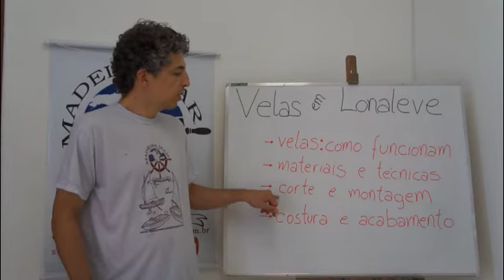Curso de Velas de Lona Leve - Aula 1 - Gratuita!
Primeira aula do Curso de Fabricação de Velas de Lonaleve. Nesta aula você vai conhecer o conteúdo do curso. Para se matricular e ter acesso ao conteúdo completo do curso de Velas de Lonaleve, visite nosso

Natália 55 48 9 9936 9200
Ou clique aqui 👇🏾